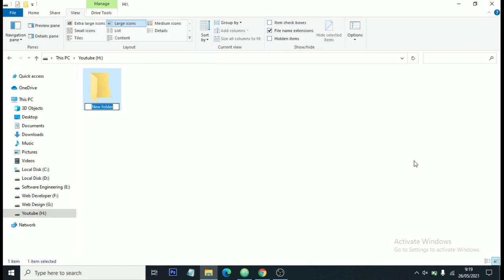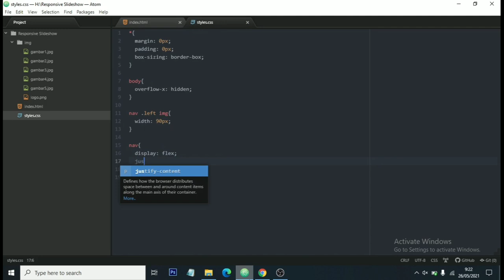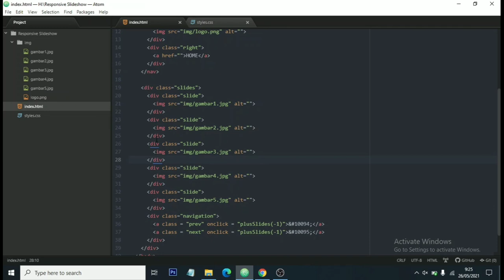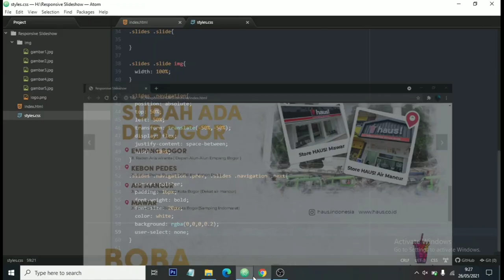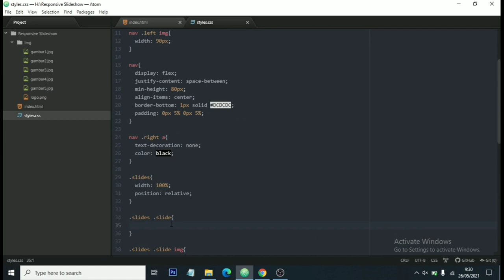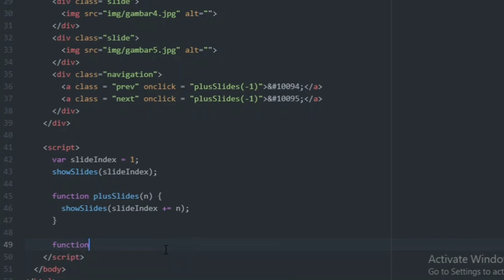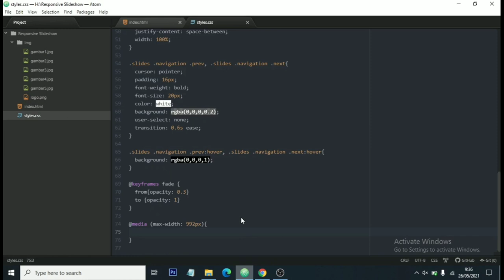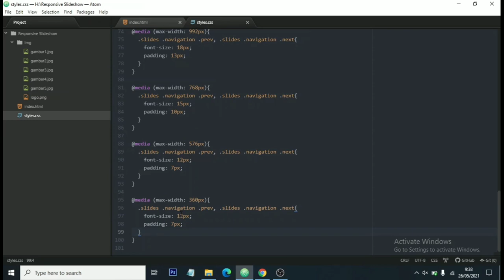Membuat Responsive Carousel / Image Slider dengan HTML, CSS dan JavaScript dari Awal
Membuat Responsive Carousel / Slideshow Image / Image Slider dengan HTML, CSS dan JavaScript dari Awal

Timestamp :
00:00 = Review hasil
00:29 = Persiapan
01:12 = Pembuatan head HTML
01:38 = Pembuatan navbar
02:54 = Pembuatan carousel (HTML & CSS)
07:30 = Pembuatan carousel (JavaScript)
10:36 = Pembuatan responsive
12:29 = Review hasil
12:52 = Penutup

Catatan :
Mohon maaf jika navbar pada website ini kurang bagus dan kurang responsive karena pada video kali ini saya hanya akan fokus ke pembuatan responsive carousel / slideshow
Pembuatan Responsive Carousel / Slideshow ini terinspirasi dari bagian Carousel / Slideshow yang ada pada @hausindonesia720

Penutup :
Terima kasih banyak telah menonton video ini, silahkan beri saran / pertanyaan untuk video ini di kolom komentar.